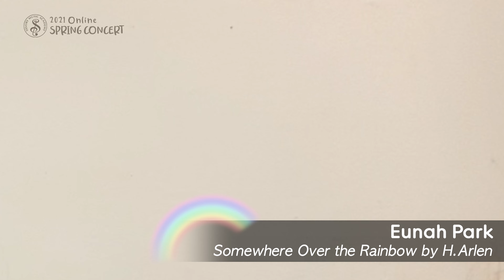[2021 Spring Concert] H.Arlen Somewhere Over the Rainbow / Eunah Park